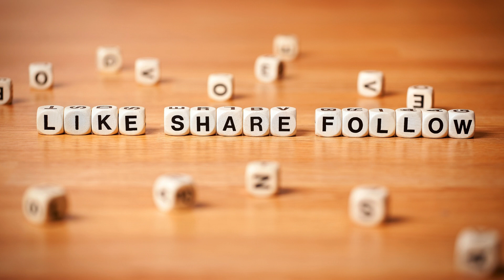DAILY MORNING GRATITUDE AFFIRMATIONS- English